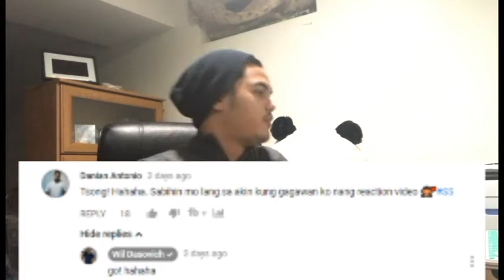He Noticed Me (Ft. Wil Dasovich)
This is my reaction video about a filipino movie entitled "Siargao" which directed by Paul Soriano and our Tsonggo Wil Dasovich is included on that movie. God bless you all! (Vlog 9)